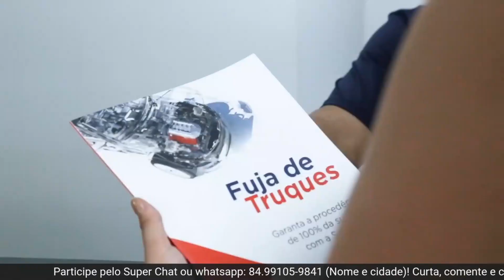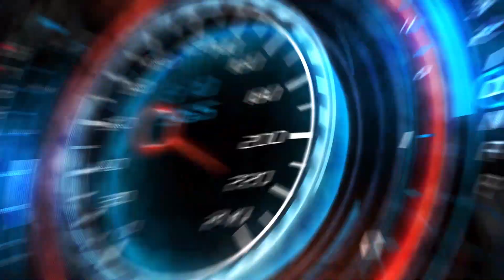Scooter elétrica bate recorde de pedidos | Cortes Resenha Automotiva Podcast motores e ação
Scooter elétrica bate recorde de pedidos | Cortes Resenha Automotiva Podcast motores e ação ! E por falar em elétricos, a empresa Ola da India bateu o recorde de pedidos para a sua scooter. Fica ou Passa? Vale a pena? Comente. Senta à pua! Vaiiiiiii.

Informe sempre seu nome e a cidade/estado onde mora.

MOTORES E AÇÃO - Não compre carro e não venda carro sem ele!

👕 🦁 🚘 - Garanta já a sua camisa da Nova Grife motoreseacao by Lion Brasil. Seja um dos primeiros.
💻 MOTORES E AÇÃO - Aperte o Play!

🌅▶ Instagram ▸ @freireneto | @motoreseacao

ENVIO DE PRESENTES OU PRODUTOS PARA TEST:
📥▶ Rua Dr. Julio Resende, 185 - Lagoa Nova - Natal/RN
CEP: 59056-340